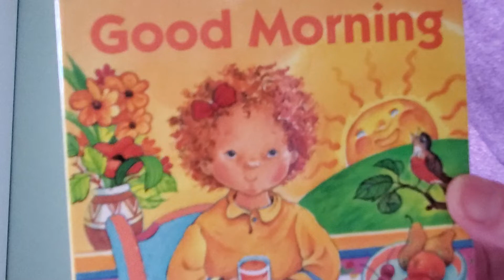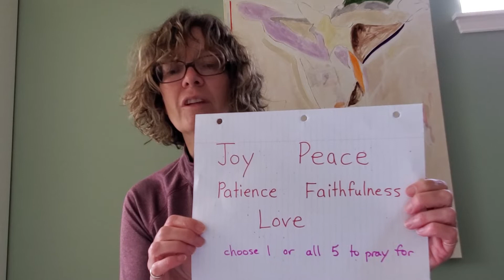Morning Meeting Thursday, April 2, 2020